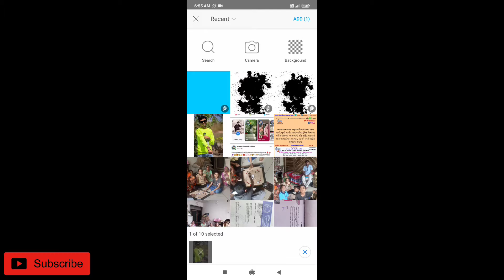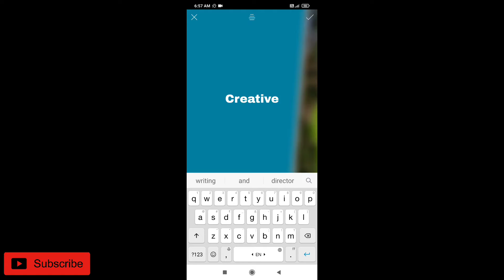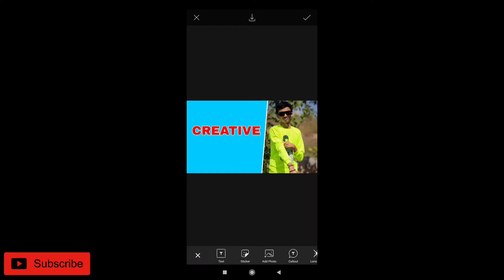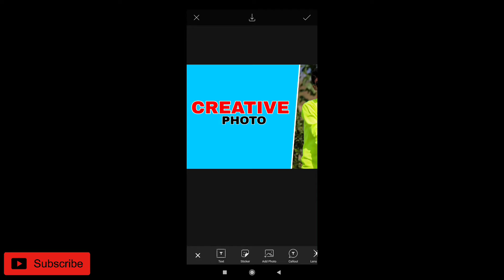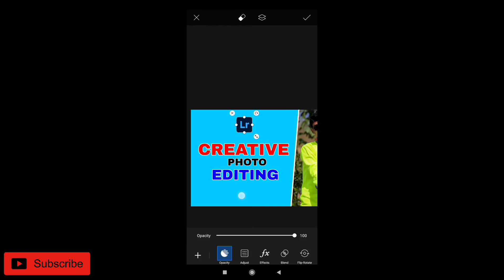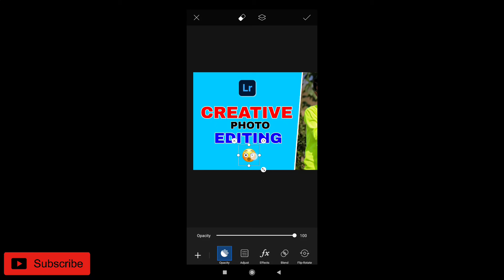How To Make Thumbnail | PicsArt Editing Tutorial - Artist kkv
New Editing Video Support Now Guys🔥